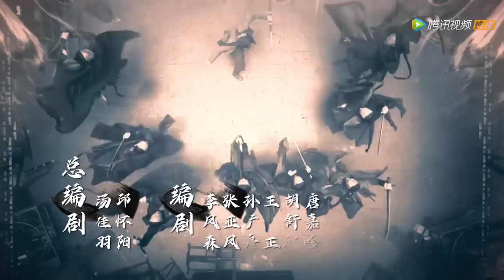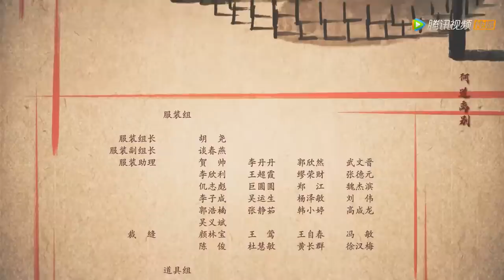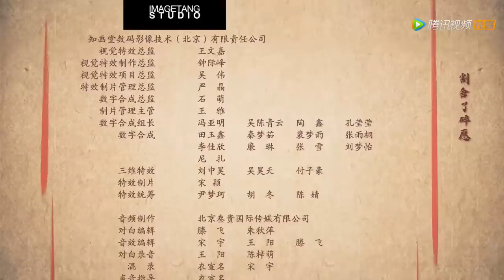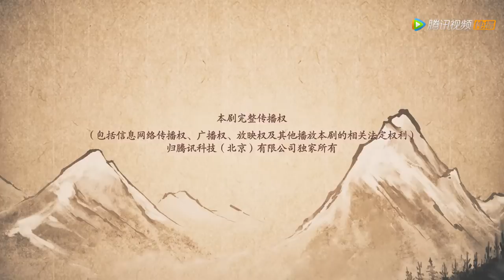ENG SUB【飞狐外传 Side Story of Fox Volant】EP17 掌门继任典礼声势浩大，胡斐与赵半山结拜兄弟（秦俊杰、梁洁、邢菲）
☞会员8月31日起每周三至五抢先看，非会员8月31日起每周三至日20点观看一集
《飞狐外传》乾隆年间，少年胡斐为父报仇踏入险象丛生的江湖，从一个有勇无谋的莽撞少年，成长为心系苍生、为国为民的一代大侠的故事。在寻仇的路上，胡斐因为打抱不平得罪了恶霸凤天南，并与凤天南的女儿天山派女侠袁紫衣产生了一段相爱相杀的凄美爱情。胡斐找到苗人凤的时候，苗人凤已经被被阴险的田归农陷害，眼睛失明。胡斐不愿乘人之危，铤而走险来到药王谷寻求解药，在药王谷结识了毒手药王的弟子程灵素，两人发生了一段凄美的故事。随着线索的不断浮现，原来杀父仇人另有其人，胡斐逐渐对苗人凤产生了敬仰之情，胡斐最终除掉了真凶田归农，大仇得报，最后和袁紫衣合力粉碎了福康安的阴谋。
❗Full Version can't be watched in below territories:
Hong Kong, China; India; Indonesia; Macao, China; Malaysia; Philippines; Singapore; South Korea; Thailand; Vietnam

00:00 Download "WeTV/Tencent Video (for The US)" APP Watch More Episodes
01:00 Join Membership Watch Full in Advance